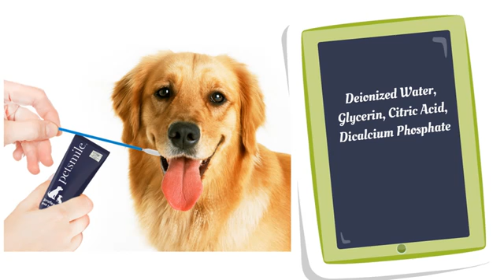Petsmile Toothpaste UK Ingredients - How to Brush Your Dog's Teeth With Petsmile Pet Toothpaste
The Petsmile Professional Pet Toothpaste Ingredients work effectively to reduce plaque build up and freshen breath in both cats and dogs.

Petsmile is formulated with human-grade ingredients. It contains calcium, magnesium, phosphates, to re-mineralize and restores enamel.

Petsmile is BPA-free, silica-free, sulfate-free, paraben-free, gluten-free, allergy-free and vegan.

No Brush Toothpaste for Pets

Did you know daily brushing with Petsmile Professional Toothpaste will help them live happier, healthier, longer lives? Just like you, cats and dogs also get cavities, loose teeth, experience receding gums, and get periodontal diseases such as gingivitis.

It’s been proven that good oral health will help prevent heart, liver, and kidney diseases.

Veterinarian recommended Petsmile is the first and only toothpaste accepted by the VOHC (Veterinary Oral Health Council) for plaque inhibition, with Calprox.

The VOHC recognizes that Petsmile meets the highest standards for your pet’s oral health.

Petsmile’s proprietary formula Calprox is clinically proven to inhibit plaque and tartar build up by dissolving the protein pellicle. The protein pellicle is the thin bio-film that forms on the tooth surface , to which plaque, bacteria, and stains adhere. Removing this leaves your pet’s teeth cleaner, and fresher.

💕 Love Your Pet. Love Their Smile!

Did you find this video helpful? Consider buying a Pet Toothbrush for a shelter home caring for pets?

“You Know How Pet Parents Struggle to find the best way to clean their Pets Teeth!
And how difficult, messy and stressful this can be when trying to care for their dental health.”
𝐖𝐞 𝐒𝐨𝐥𝐯𝐞 𝐓𝐡𝐢𝐬.
We do this by designing, formulating and engineering premium quality dental care products that work and are 𝐸𝐴𝑆𝑌 𝑇𝑂 𝑈𝑆𝐸 with 𝑁𝑂 𝑀𝐸𝑆𝑆 and 𝑁𝑂 𝑆𝑇𝑅𝐸𝑆𝑆! Tring to make life a little easier for you and your beloved pets. Love Your Pet? Love Their Smile! For a Healthier Happier Pet Visit:

💡 𝐓𝐈𝐏𝐒 𝐎𝐍 𝐏𝐄𝐓 𝐃𝐄𝐍𝐓𝐀𝐋 𝐂𝐀𝐑𝐄: Hi there! New to the Petdentist channel? If so, here's what you need to know -- We like pets and animals ALOT, so we use this channel to explore dental health, and effective dental care products, to help you clean your pets teeth, prevent gum disease, and increase happiness and longevity with your pets in an easy no stress way.
Join our growing community for new videos on tips and education in your pets dental health and best oral care hygiene solutions!

Thank you for supporting Petdentist.co.uk so we can continue to provide interesting and relevant content on a regular basis.